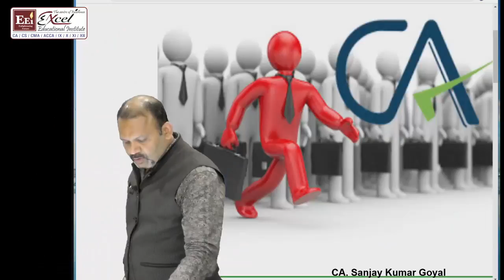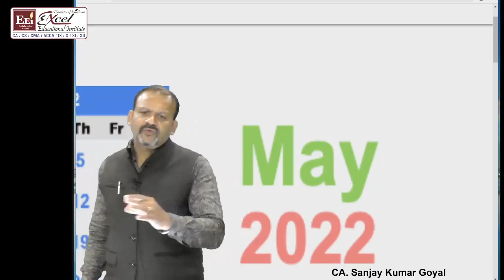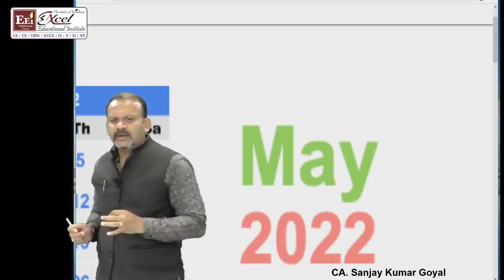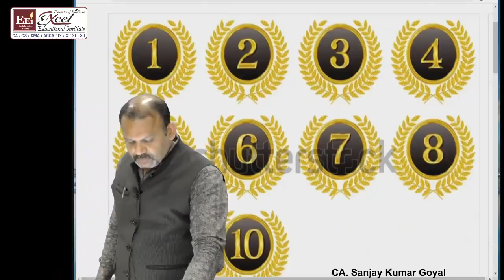Announcing New Batch for CA-Foundation for May 2022 Exams | Excel Educational Institute